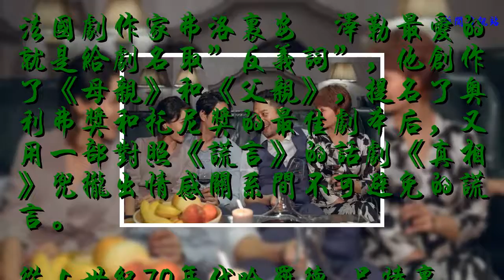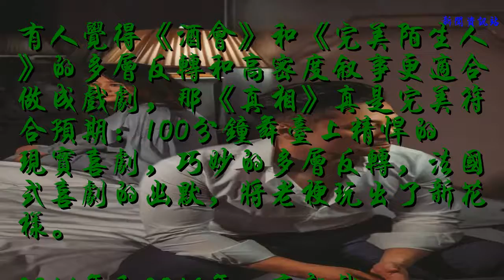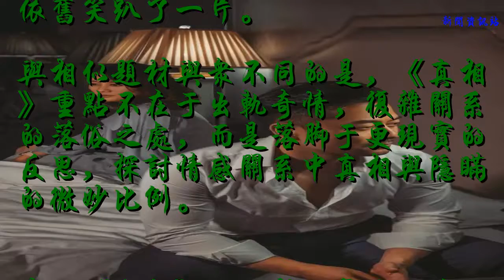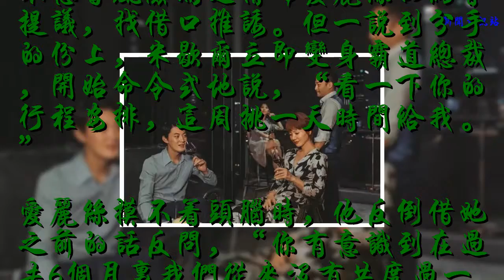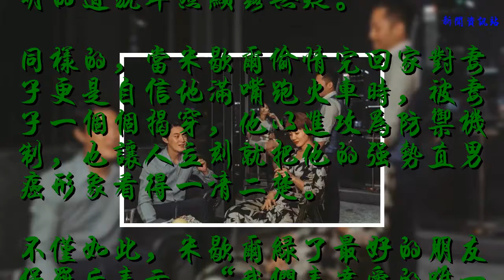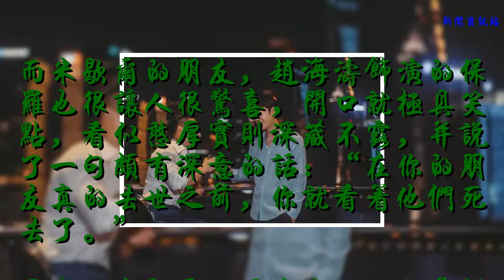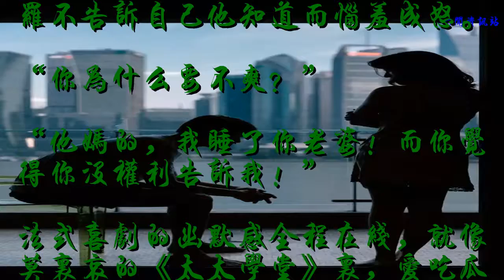當愛說反話的作家寫了一部《真相》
”我向你保證，從今往后，我會做個更好的騙子，有必要的時候我都會騙你。”
“向我‘保證’?”
“對。”
“那我也向你保證作為回報，我也會騙你。”
“謝謝。”
“不客氣。”
——《真相》
故事結尾處，當一對夫妻得知了對方的出軌秘密，將一切開誠布公后，竟然以謊言達成了共識。
這便是這出黑色喜劇《真相》中幽默與諷刺的一擊：難道婚姻中最深的真相，還是欺騙？
法國劇作家弗洛里安?澤勒最愛的就是給劇名取”反義詞”，他創作了《母親》和《父親》，提名了奧利弗獎和托尼獎的最佳劇本后，又用一部對照《謊言》的話劇《真相》兜攏出情感關系間不可避免的謊言。
從上世紀70年代哈羅德.品特里程碑式的《背叛》，再到近期的熱門影片，有關“出軌”內容的作品總引起不少關注：《晝顏》將出軌男女間的情感直面鏡頭，2017年柏林國際電影節提名最佳影片的《酒會》和16年火到今年的《完美陌生人》中都將一個封閉空間中的多角關系與隱藏的秘密展現得淋漓盡致。

▲ 《完美陌生人》
有人覺得《酒會》和《完美陌生人》的多層反轉和高密度敘事更適合做成戲劇，那《真相》真是完美符合預期：100分鐘舞臺上精悍的現實喜劇，巧妙的多層反轉，法國式喜劇的幽默，將老梗玩出了新花樣。
2011年和2016年，這部戲分別在法國與英國上演，還提名了2017年奧利弗獎最佳喜劇獎。去年，上海話劇藝術中心將這部頗受好評的劇目搬上了中國的舞臺，依舊笑趴了一片。
與相似題材與眾不同的是，《真相》重點不在于出軌奇情，復雜關系的落俗之處，而是落腳于更現實的反思，探討情感關系中真相與隱瞞的微妙比例。

本輪《真相》做了新的舞美設計，以櫥窗為元素，
讓觀眾窺視人物的日常生活。主角們就像我們每個人一樣，自以為掌握了真相。
這個故事十分精簡，只有有兩對夫妻，四個角色。
男主角米歇爾自認是整段關系中的主導人，秘密的掌握者，這也就促成了這個人物的可笑與可悲。
米歇爾的演員大家比較熟悉。曾在《十二個人》、《商鞅》、《殺戮之神》有著出色表現的劉鵬這次將挑戰一個能說會道的花花公子形象，最擅長的就是一套總善于反客為主，獨占上風的語言技巧。

當米歇爾的情婦愛麗絲抱怨他們總偷偷摸摸，無法完整共處時，他并不想冒風險滿足情婦愛麗絲的約會提議，找借口推諉。但一說到分手的份上，米歇爾立即變身霸道總裁，開始命令式地說，“看一下你的行程安排，這周挑一天時間給我。”
愛麗絲摸不著頭腦時，他反倒借她之前的話反問，“你有意識到在過去6個月里我們從來沒有共度過一個夜晚嗎？”他不由分說地將自己的會議取消，搶占行動先機，反倒成為了提倡去約會的第一人，把之前的猶豫掩蓋得一干二凈，一股精明的道貌岸然顯露無疑。
同樣的，當米歇爾偷情完回家對妻子更是自信地滿嘴跑火車時，被妻子一個個揭穿，他以進攻為防御機制，也讓人立刻就把他的強勢直男癌形象看得一清二楚。
不僅如此，米歇爾綠了最好的朋友保羅后表示，“我們表達愛的唯一方式，就是對他撒謊。”他阻止了想向丈夫坦白真相的愛麗絲，還頗有喜感地模仿愛麗絲阿姨的聲音來滿混過關。
可是隱瞞越大，傷害越大，米歇爾精心布置了一切“善意”的謊言，免不了被自己的自作聰明打了一擊耳光。

趙英英飾演米歇爾的妻子，而謝承穎將演繹一個性感的有夫之婦愛麗絲。
兩位妻子，一人身居暗處，一人直面坦誠，無論是打破這一情感僵局，還是干干凈凈地自我消化，都是要比用謊言填補漏洞要來得“聰明”許多。

而米歇爾的朋友，趙海濤飾演的保羅也很讓人很驚喜，開口就極具笑點，看似憨厚實則深藏不露，并說了一句頗有深意的話：“在你的朋友真的去世之前，你就看著他們死去了。”
原來，米歇爾沉浸在自己的主導劇情下，沒察覺到別人早已察覺他自作聰明的謊言。得知朋友知道自己出軌的事，米歇爾卻是為自己沒有藏好秘密而道歉，并沒有反思自己做錯了什么。

更顛倒黑白的是，米歇爾竟因為保羅不告訴自己他知道而惱羞成怒。
“你為什么要不爽？”
“他媽的，我睡了你老婆！而你覺得你沒權利告訴我！”
法式喜劇的幽默感全程在線，就像莫里哀的《太太學堂》里，愛吃瓜別人緋聞的阿爾諾爾弗被戴了綠帽子。當我們看到《真相》中愛說謊的米歇爾被一個個謊言蒙騙，甚至觀眾發現其實“人外有人”時，他的優越感搖身成了滑稽感。
從米歇爾身上，我們看到其實每個人都縱容自己偶爾說謊，但接受不了別人對自己說一個謊。

如果以往出軌題材都是在偵查與反偵察上做文章，著力于丑聞被揭露的難堪霎那，那么這部戲則打破常規，讓角色都心知肚明出軌一事。人們會發現，坦白所謂真相后又能怎樣？
這個故事無論最后是坦誠了還是繼續隱瞞，結果都是相同的，以平靜粉飾騷動，以寬容救贖自身的罪惡感。
就像男主人公米歇爾說的有毒的金句：“如果人人一夜之間不突然不再對人撒謊了，這地球上就不剩幾對夫妻了，那或多或少算是文明的終結。”
或許不僅適用于婚姻，每一段關系中或多或少都需要一些隱瞞的空白。
真相是什么，我們每個人知道的就是真相。哪怕多的是，你不知道的事。
攝影：智芝在格物
《真相》

演出時間：7月19-22日 19:30 7月21日 14:00
演出地點：上海大劇院中劇場
演出票價：180、280、380元